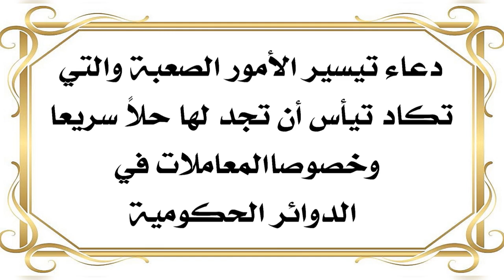لتيسير الأمور الصعبة والتي تكاد تيأس من حلّها بشكل سريع وخصوصا المعاملات في دوائر الدولة